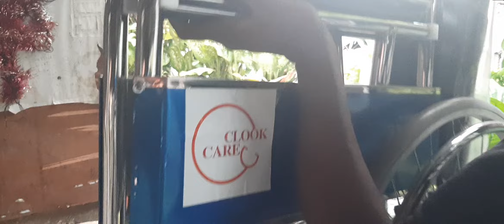ANGELO FIGUEROA KNG HUBAG CULASI NATAW AN BAGO NGA WHEEL CHAIR KANG AKON ANONYMOUS SUBCRIBERS SA USA